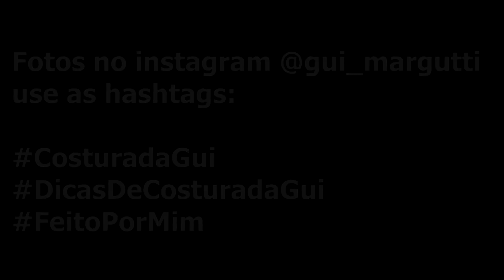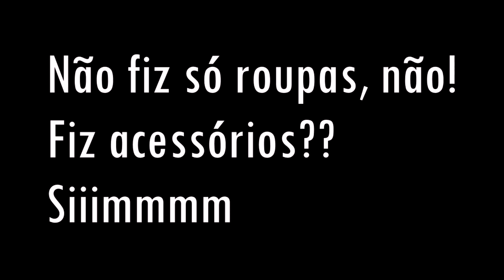Looks Que Eu mesma Costurei ? Faça Suas Próprias Roupas - Costura Inciante - FAçaVocêMesma DIY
Olá Conectados. Hoje, vim compartilhar os Looks Costurados Por Mim, Depois que comprei a máquina de costura. Foram todos feitos por mim e muitos, eu mostrei aqui no canal.
São roupas simples de serem feitas, mas que deixam o look bem bonito. Espero que vocês gostem!
Para ver mais fotos de outras coisas que costurei e também pegarem algumas dicas, passem no blog

Super beijos!

Ah, Me Add no instagram, para ficarmos mais pertinho! @gui_margutti  Comprando por essas lojas, vocês ajudam ao canal e pagam preços ótimos. Basta Comprar Por esses Links! Um beijo e um abraço aos que tem me ajudado! ;)

Sugestão de Curso ótimo: Sugestão de Curso Incrível Para Ganhar Dinheiro Pela internet
Qualquer livro ou produto da Amazon

Se quiserem dar uma conferida em mais assuntos, só acessar meu